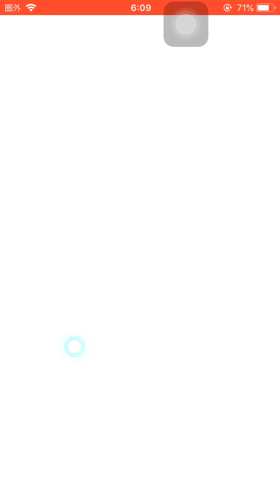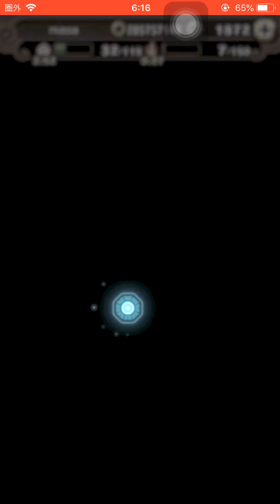すごろく 超級 スコア80000！ミッションクリア！水麗フゥミン貂蝉 超3凸！楽毅の試練！4周目 クリア！5周目攻略！がくき 効率の良い周回方法！七雄の試練【妖怪三国志国盗りウォーズ】次は進化の秘宝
次→
楽毅の試練 3周目クリア！4周目攻略！水麗フゥミン貂蝉 超限界突破！

新七雄の試練
燕
楽毅 がくき
楽毅の試練
3周目 クリア！
4周目 攻略！
効率の良い周回
進化の秘宝
将星楽毅

軍魔神フェスガシャ
祭り黄忠
祭り鄒氏

すごろくイベント
水麗フゥミン貂蝉 入手方法

妖怪ガシャ 超アップ！
ハッピUSAピョン仲達
たまごの君

将星袁紹

夏休みキャンペーン
限定ビンゴ
将星スイカニャン
夜叉エンマ
将星大喬

紹介状
スカウトチャレンジ
将星ワルノリン
将星ダークコマー
将星ザシャーク
将星の龍玉の欠片
将星の龍玉
ともだチップス
紹介状1冊→不要な紹介状3冊と交換可能！
将星化条件 超10凸していること！

新妖怪 7/18〜！
将星スピーディーW
将星ハンゾウ
将星D-レックス

太陽神
将星闇エンマ
将星ソルカ
パワーアップ軍魔神
将星小喬
将星孫堅
将星曹操

新将星召喚
将星ぬえ馬超
USO李厳
高難度チャレンジ 馬超！
ばちょう
ロボG黄忠
ジェットニャン

キュウビ
デビビラン
イッカク
大ガマ
心オバア
あつガルル
闇エンマ
ふぶき姫
邪王カイラ
ゴルニャン
エンマ大王
ぬえ馬超

魏延 ぎえん
将星孫尚香